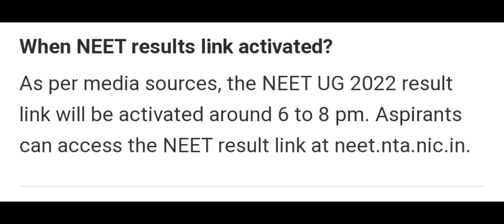ALERT NEET UG 2022 RESULTS TIME DECLARED LATEST UPDATE FOR STUDENTS 👍🏻❤️